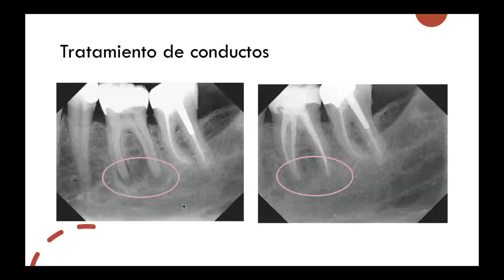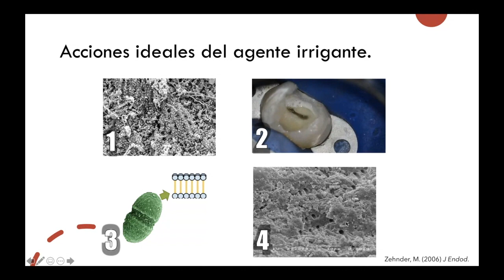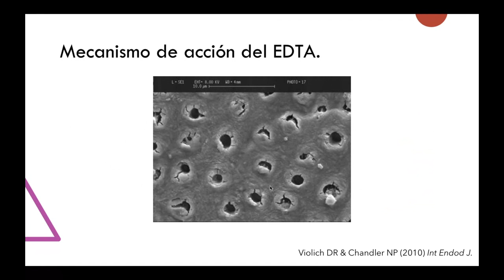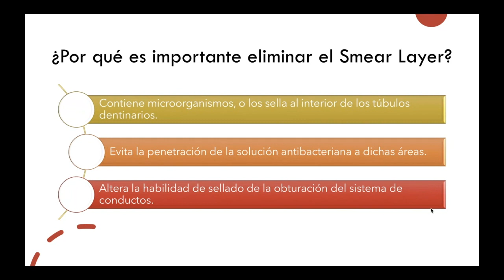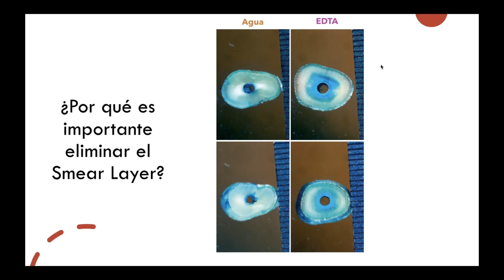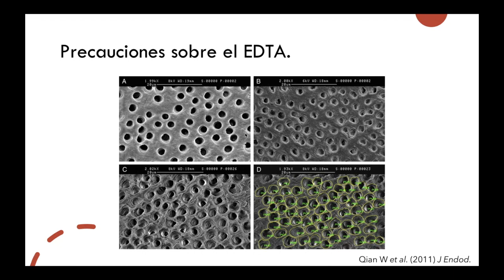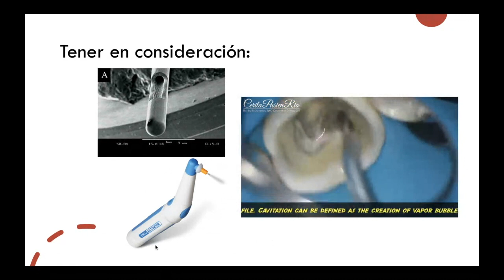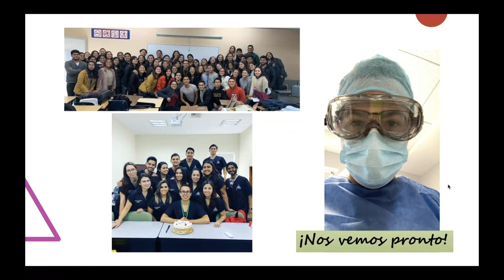Agentes quelantes para el tratamiento de conductos.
Una breve revisión sobre los agentes quelantes para el tratamiento de conductos.

Instagram y Facebook: @endohernancarrillo